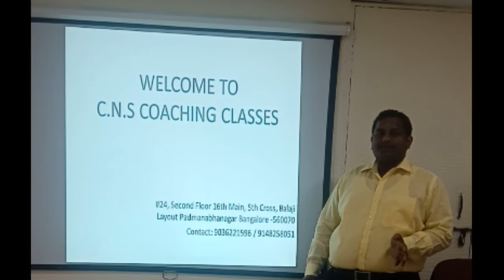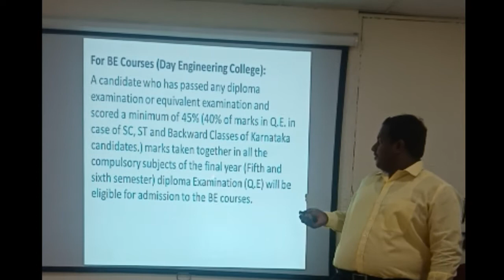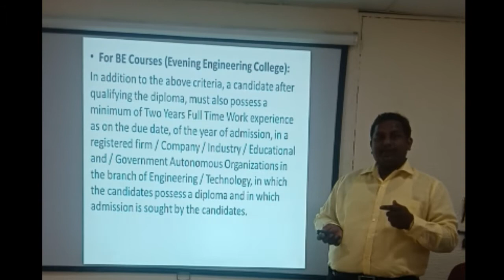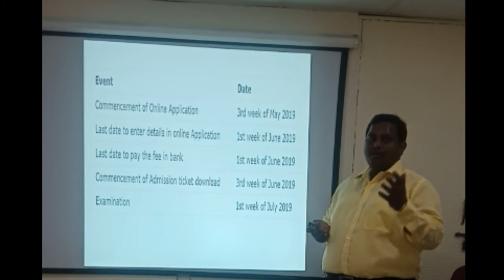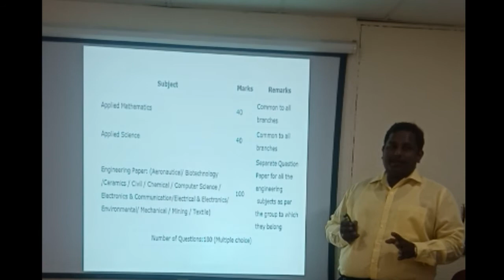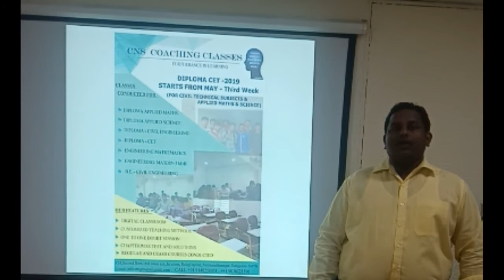DCET 2019 , DCET -CIVIL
Address M/S CNS Groups of Company- #24, Second Floor 16th Main, 5th Cross, Balaji Layout Padmanabhanagar Bangalore -560070